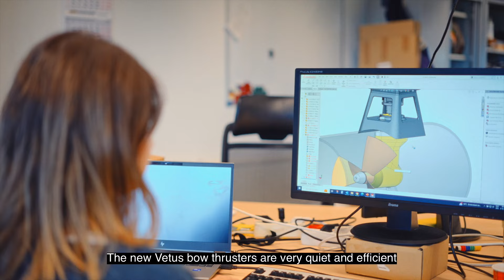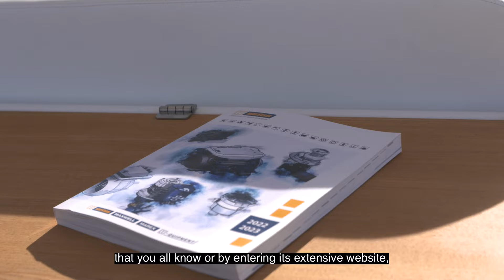La presencia de los Systemas para barco Vetus en la náutica actual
Hemos querido mostrar la "silenciosa presencia" de los Sistemas de Barcos Vetus. Un extenso portfolio -17 sistemas- contenidos en los imprescindibles Catálogos Vetus que ayudan muchísimo a tomar decisiones correctas a la hora de construir o renovar barcos. En esta ocasión hacemos visibles algunos de ellos en el recientemente lanzado G38 de Girbau Boats.